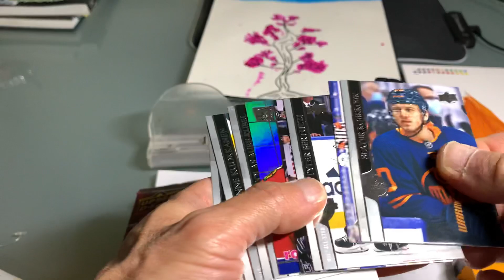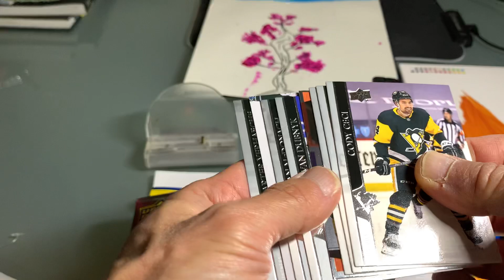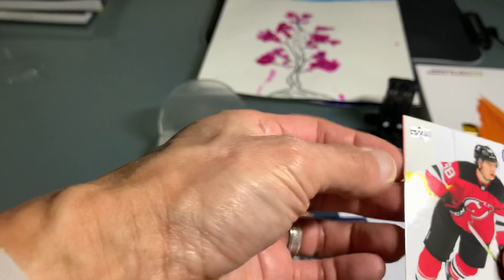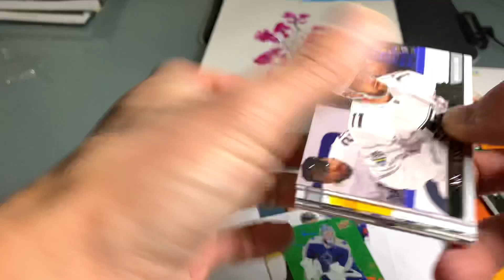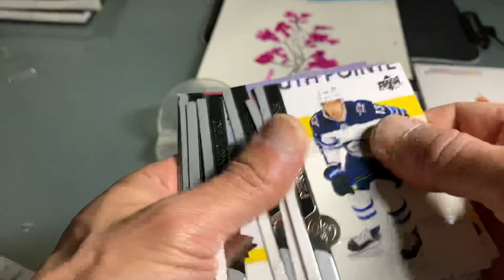The Tree of Life Edition